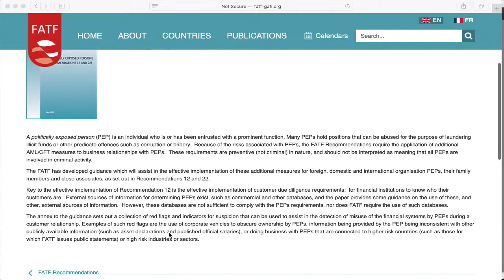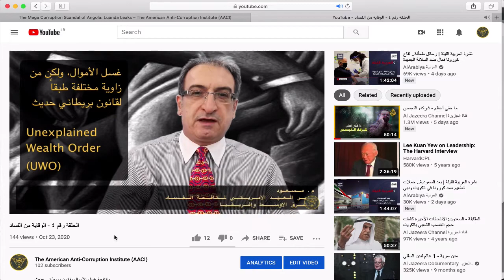الحلقة رقم ١٤ - الوقاية من الفساد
من أين لك هذا؟
Unexplained Wealth Order (UWO)

نناقش في هذه الحلقة أحد أهم الأسس  في الحرب على الفساد. ونتناول ما يلي:

ما هي المعضلة الأساسية للدول العربية في حربها على الفساد؟
هل الدول العربية ملزمة قانوناً بمحاربة الفساد وغسل الأموال وتمويل الإرهاب؟
هل تقوم الدول العربية بإجراءات فعالة لمكافحة فساد موظفي الدولة في
المناصب العليا بما في ذلك الوزراء والنواب ورؤساء الدول؟
هل تراقب الدولة التغير المفاجيء في ثروة الأفراد؟
هل لدى الدول العربية قانوناً يسائل الأفراد عن مصدر أموالهم مثل القانون البريطاني Unexplained Wealth Order (UWO)?
لماذا يسقط الفساد بالتقادم لدى معظم الدول العربية؟
هل الفساد أصولا مسألة أمنية أم إقتصادية؟

FATF Guidance: Politically Exposed Persons (Recommendations 12 and 22)

الحلقة رقم ٤ - الوقاية من الفساد
مكافحة غسل الأموال بقانون بريطاني حديث